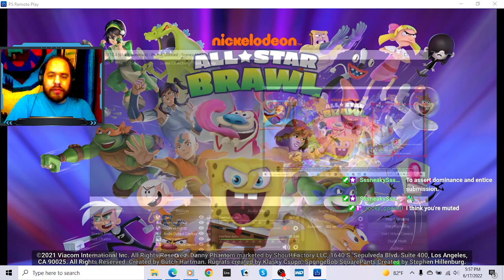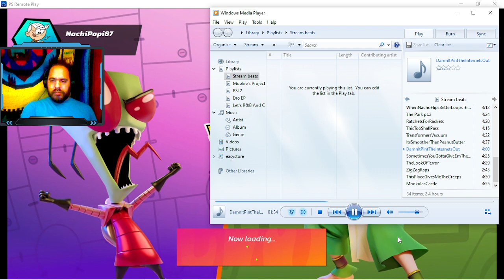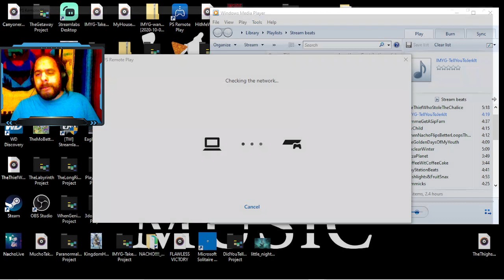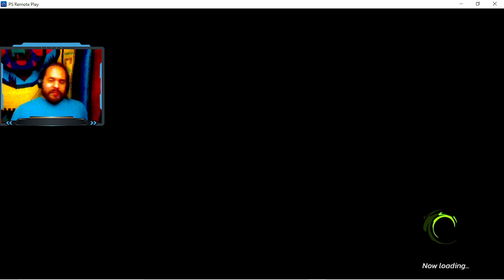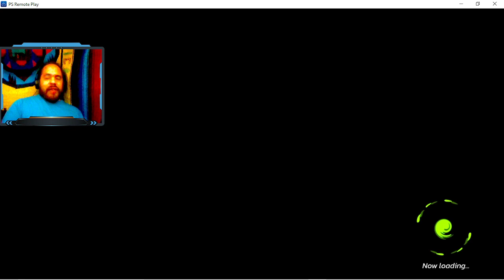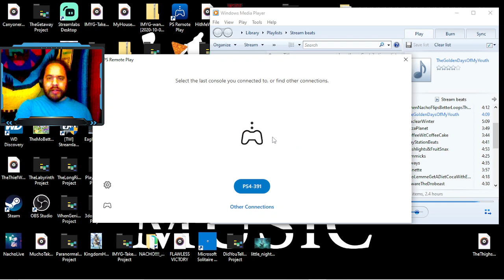BIRTHDAY STREAM!!! Friday Night Fights ep. 8 Nickelodeon All-Star Brawl, a lil offline and online ac